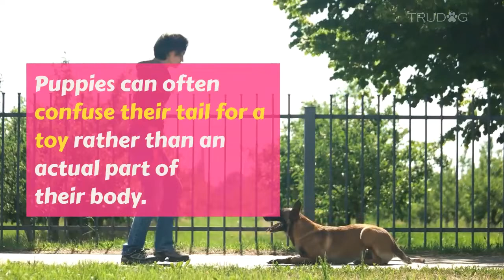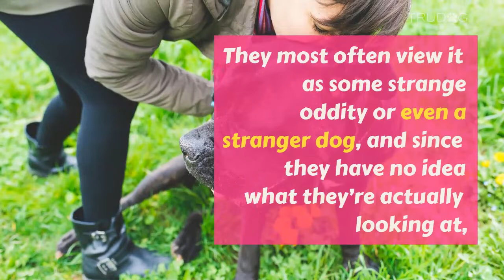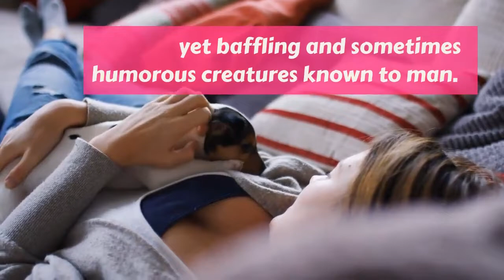Why Your Dog Sits On Your Feet + Other Habits Explained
Have you ever just looked at your dog and wondered, “what the heck is he doing?”

If you are like the many dog parents in the world, this likely happens at least a few times a day.

Dogs have certain behaviors, mannerisms, and habits that can be odd, even baffling at times. And no matter the breed of dog, there are certain behaviors that seem to show up in just about every dog you meet.